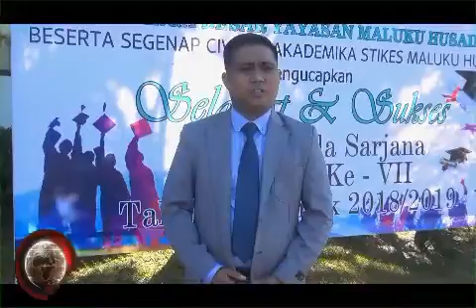STIKES MALUKU HUSADA